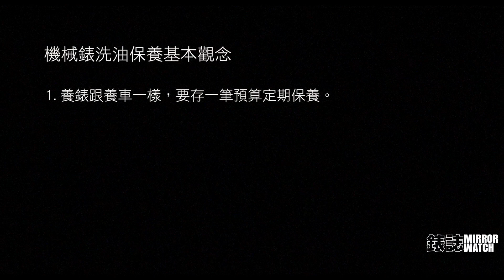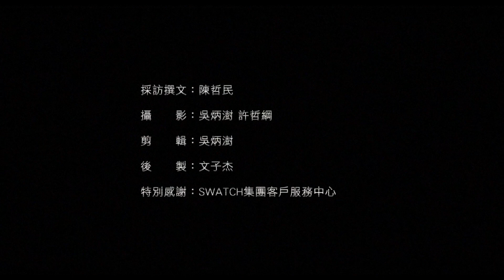機械錶的洗油與保養！老師傅的心內話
很多人買了機械錶之後，卻捨不得花一筆預算去保養它。機械錶是由細微的齒輪、零件組合而成。所有零件緊密接觸，日夜運行，其上的潤滑油會因為時間而老化乾涸，造成金屬零件的磨損，甚至產生微屑，最後就會遇到機械錶使用者常常遇到的問題：因為太久沒有清潔保養，而導致手錶時間走不準的情況發生。在這個影片中，我們特地走訪SWATCH集團的客戶服務中心，由三十年以上經驗的老師傅來講解，機械錶保養洗油該注意的事項，還有他做為鐘錶師傅三十多年來的感想。